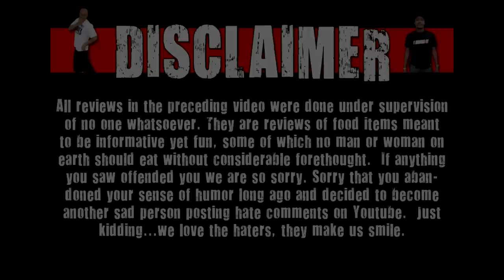Ice Creamed My Pants - Wonka Sweetarts Tangy Ice Pops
Welcome to Ice Creamed My Pants! On this show the WE crew will review misc ice cream products. On today's show Deathtoll & Matt Zion review Wonka Sweetarts Tangy Ice Pops!